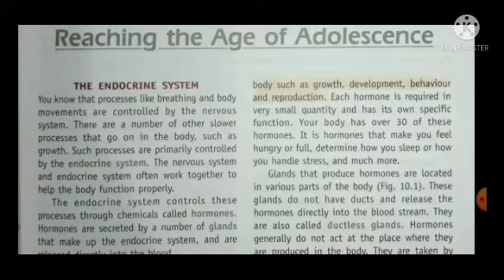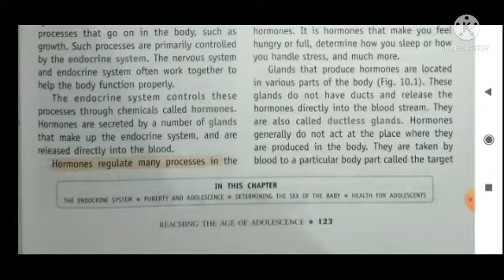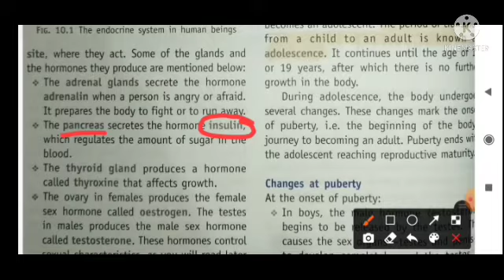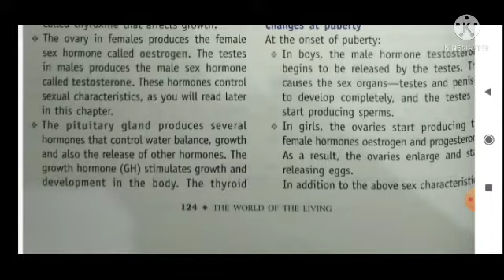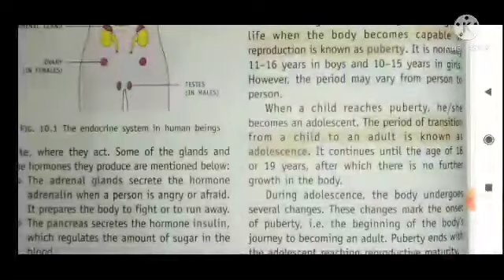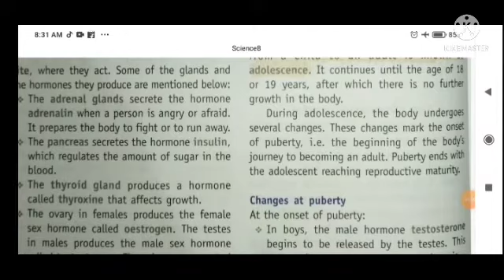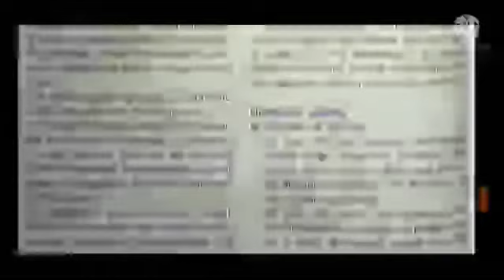Class8 Science Chapter10 ReachingTheAgeOfAdolescence Day2